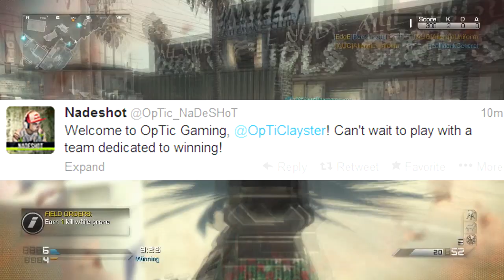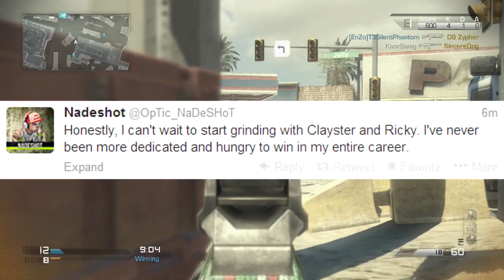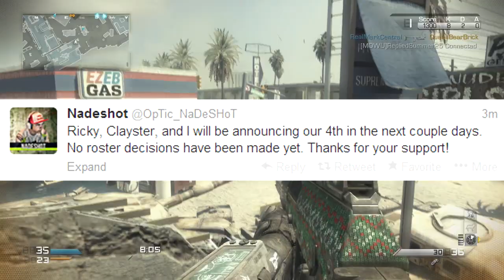New OpTic Roster! - Scump NV?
Hey guys! I really hope you guys are enjoying these videos! I had to quickly pump this one out for you guys! There was a huge break though in the competitive scene!